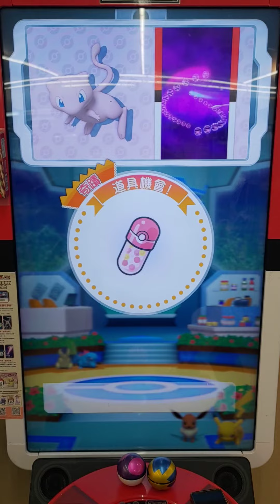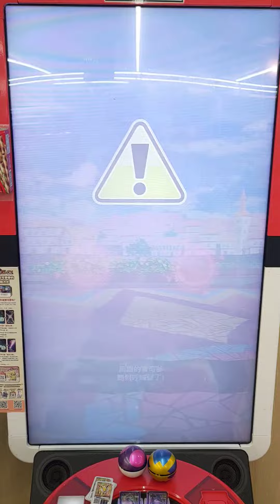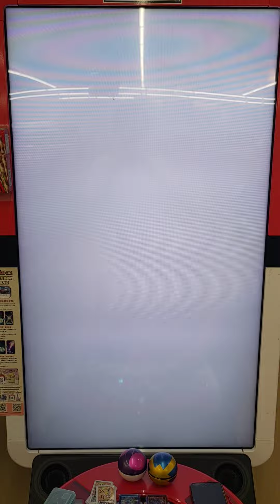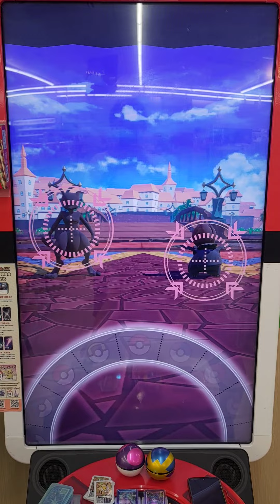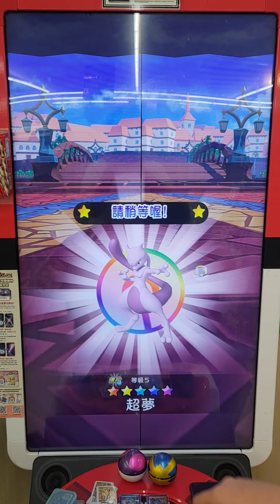[Pokemon Gaole Legend 1彈] 丟出高級球捕獲超夢吧